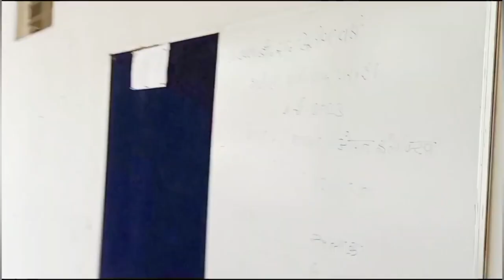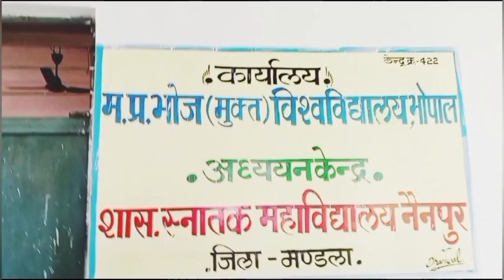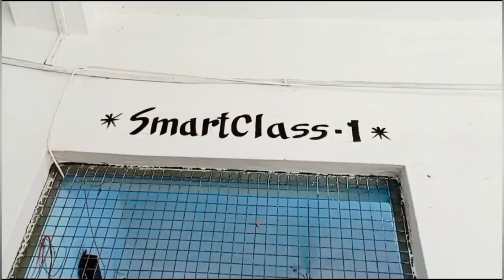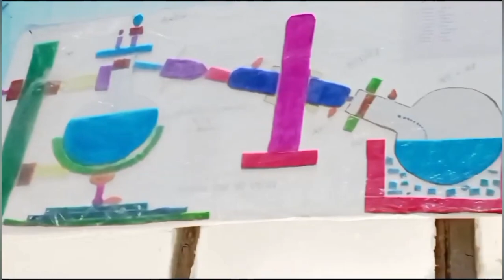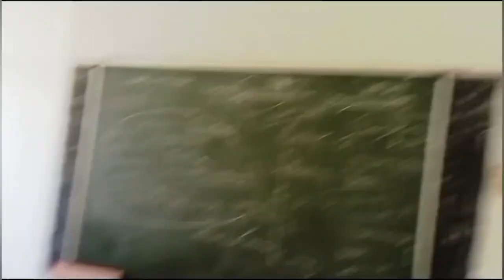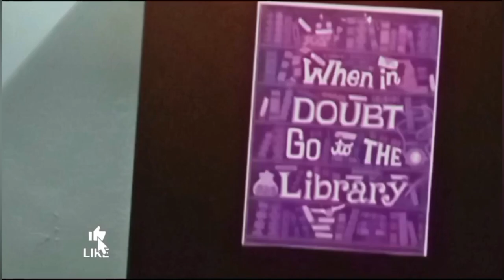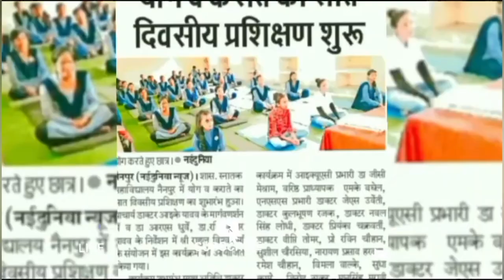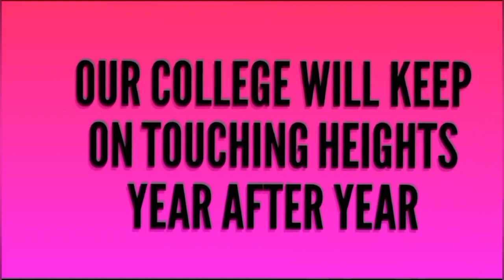Government degree College, Nainpur -INTRODUCTORY VIDEO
CREDIT:-FOX STAR STUDIO.
CREDIT:-YOUTUBE.